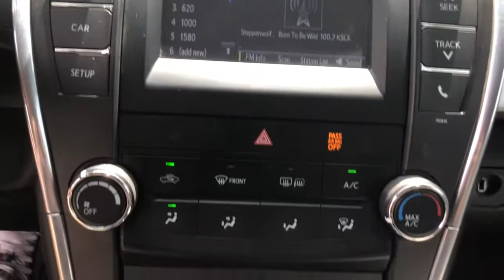2017 Toyota Camry Mesa, Tempe, Chandler, Scottsdale, Gilbert, AZ 210354A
Silver Used 2017 Toyota Camry available in Mesa, Arizona at Riverview Toyota. Servicing the Tempe, Chandler, Scottsdale, Gilbert, AZ area.

Riverview Toyota
2020 W. Riverview Auto Drive

Recent Arrival! Clean CARFAX.24/33 City/Highway MPGSilver 2017 Toyota Camry SE FWD 6-Speed Automatic 2.5L I4 SMPI DOHCAll vehicles pass a stringent 160 point inspection. Most late model vehicles have Platinum Toyota warranty options available for pennies on the dollar!Our Mission:* To ensure you have an exceptional experience with us today regardless of your decision.* To treat you with respect and provide you with all the information you need to make informed choices.* To help change your perception about what the car buying and car servicing experience should be.* To build your desire to share your wonderful experience with friends and family.*Disclaimer:*Most optional equipment already added to vehicle. Tax title and registration are not included in prices shown unless otherwise stated. Manufacturer incentives may vary by region and are subject to change. Vehicle information & features are based upon standard equipment and may vary by vehicle. Monthly payments may be higher or lower based upon incentives qualifying programs credit qualifications residency & fees. No claims or warranties are made to guarantee the accuracy of vehicle pricing payments or actual equipment. Call to confirm accuracy of any information. Purchase price does not include tax title license finance charges $499 doc fee and any dealer add-ons. Vehicle reconditioning and or certification may require additional fees. Please verify all information. We are not responsible for typographical technical or misprint errors. Inventory is subject to prior sale. Contact us for most current information.Awards:* 2017 KBB.com 10 Most Comfortable Cars Under $30000 * 2017 KBB.com 10 Best Used Cars Under $20000 * 2017 KBB.com 10 Best Sedans Under $25000 * 2017 KBB.com 10 Most Awarded Brands * 2017 KBB.com Best Resale Value Awards